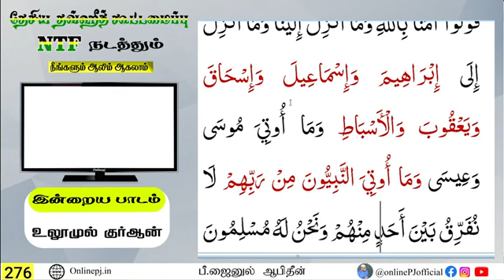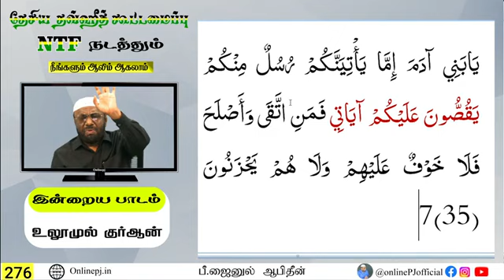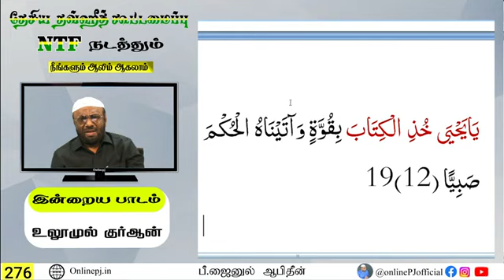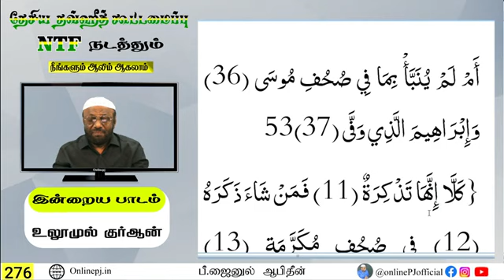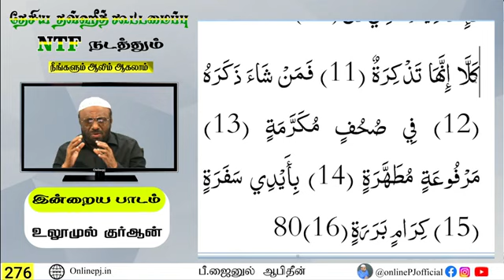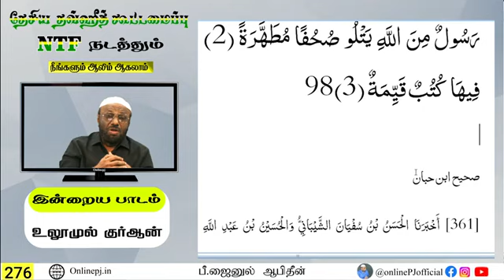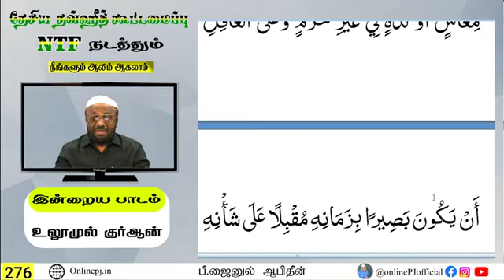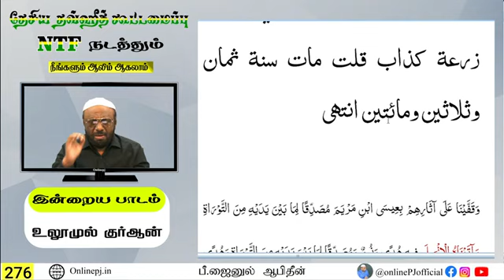ஆலிம் வகுப்பு : 276